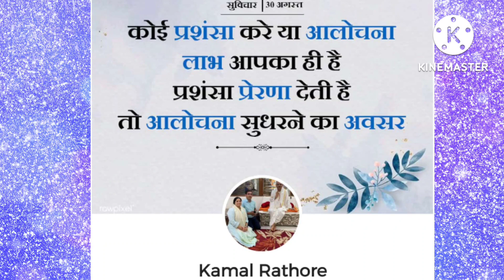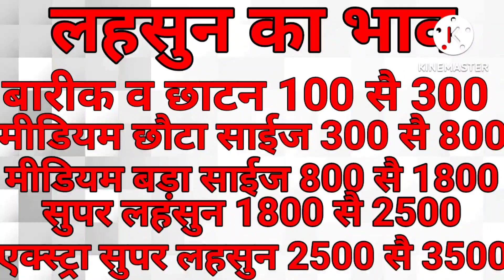30 अगस्त 2022 एक्स्ट्रा सुपर प्याज 1400आज का इंदौर मंडी का आलू प्याज लहसुनका बिक्री(नीलामी)का वीडियो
🙏🙏❤❤ मालवा ट्रेडिंग कंपनी की ओर से आप सभी को प्रेम पूर्वक धन्यवाद ❤❤🙏🙏q